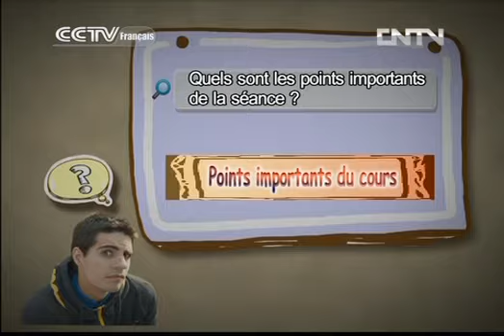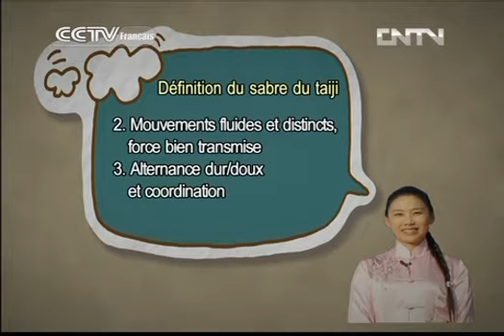kung fu Kung-fu 05/29/2013